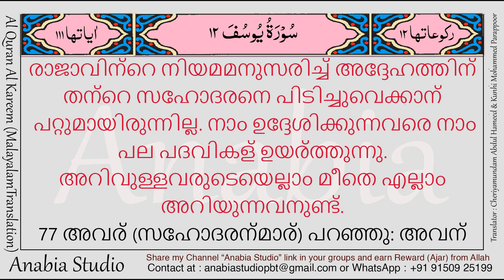KR 0621 Malayalam s012 070 076